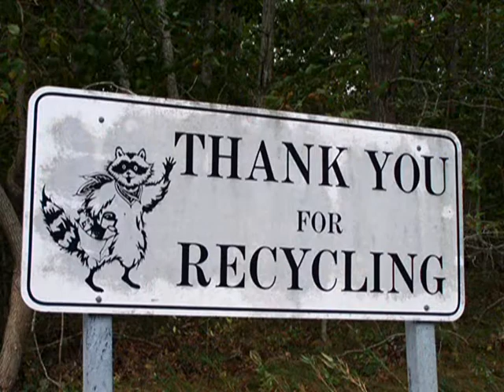Keepin' It Green: Our Etheric Environment with Steve Storch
Our planet is involved in a race between sustainability and catastrophe. Hear what Steve Storch, founder of Natural Science Organics has to say.